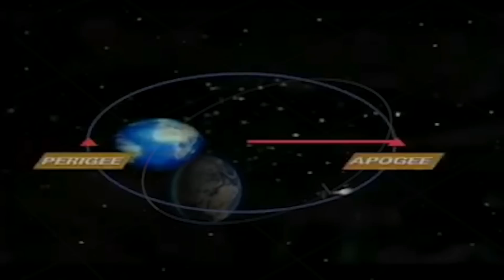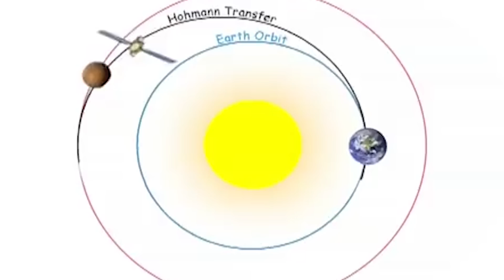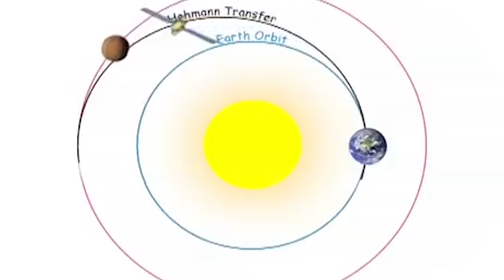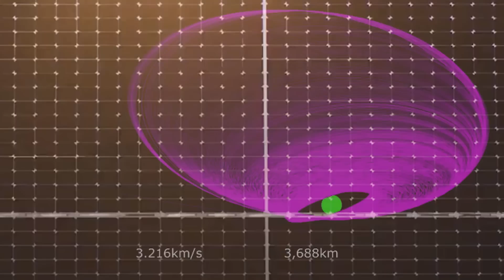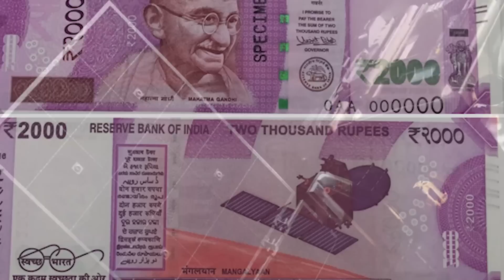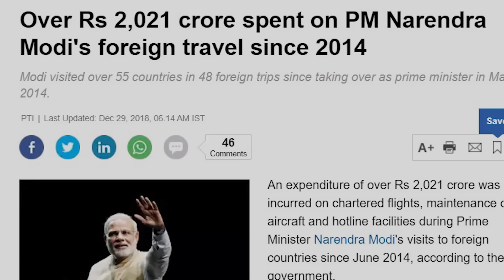இந்தியாவின் மங்கள்யான் சாதனை - Mars Orbiter Mission Mangalyaan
Cheapest and most efficient space mission to mars by india .